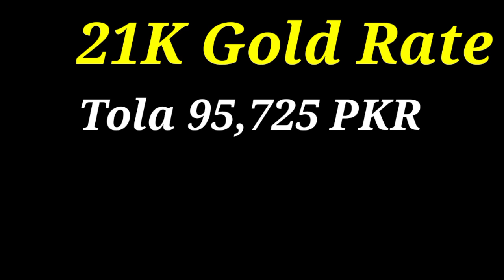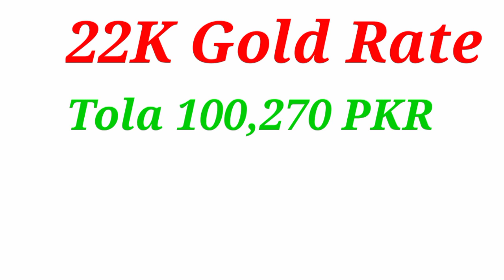Gold Price Today | Gold Rate Today In Pakistan | 30 August 2021 | Gold Rate Today In Pakistan News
Online Shopping Page G News G

shorturl.at/ciwBI

                               ( NOTE )

                      ( ISCLAIMER)